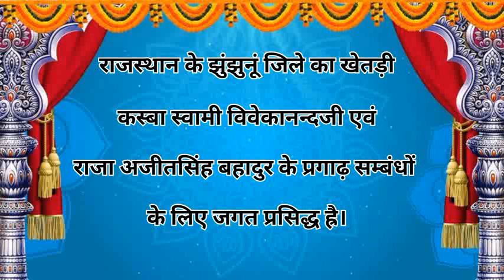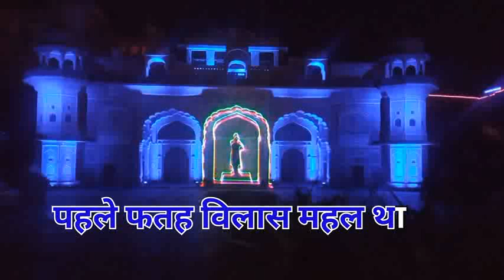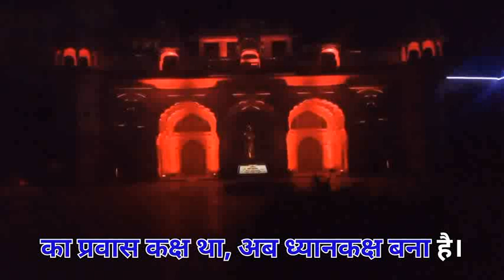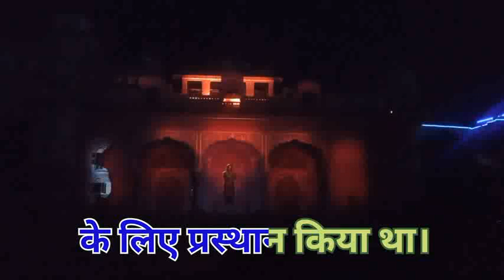Light And Sound Show on Life of Swami Vivekananda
राजस्थान के प्रसिद्ध कस्बे खेतड़ी का स्वामी विवेकानन्दजी से बहुत घनिष्ठ सम्बंघ रहा है। यहाँ स्वामी विवेकानन्द नाम धारण किया और खेतड़ी के तत्कालीन शासक राजा अजीतसिंह बहादुर के द्वारा स्वामीजी की सेवा में दी गई आर्थिक सेवा से शिकागों (अमेरिका) के लिए प्रस्थान किया था। जिस महल में स्वामीजी ने निवास किया था वहाँ अब स्वामीजी के सम्पूर्ण जीवनवृत पर आधारित देश का पाँचवा एवं राजस्थान का प्रथम संग्रहालय "अजीत विवेक संग्रहालय" बनाया गया है । यहाँ स्थापित लाईट एण्ड साऊण्ड की एक झलक इस विडियों में चैनल के दर्शकों की सेवा में प्रस्तुत करने का प्रयास है।Light And Sound Show on Life of Swami Vivekananda|| Light and sound||